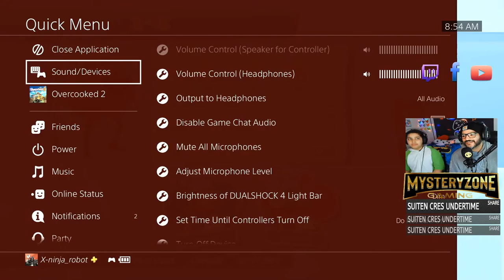CON MIS HIJOS EN LA COCINA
***LAS ESTRELLAS ESTAN ACTIVAS ***

          {{{Mi nombre es Jan Martinez .}}}

CON TAN SOLO UN LIKE Y SHARE ESTARAS APORTANDO INSIGNIFICADAMENTE A MI PAGINA DE VIDEOJUEGOS

DONACIONES  SON COMPLETAMENTE OPCIONAL, SIN EMBARGO SON SUMAMENTE APRECIADAS.

DE TENER ALGUNA PREGUNTA O DUDA PUEDE ESCRIBIRME VIA CHAT O MENSAJE PRIVADO.